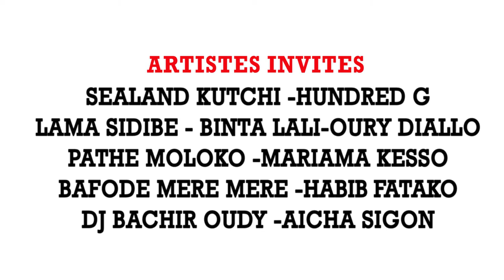Wonah Samakala ! Concert dédicace de Dardja Barky, le 26 oct au BELVEDERE